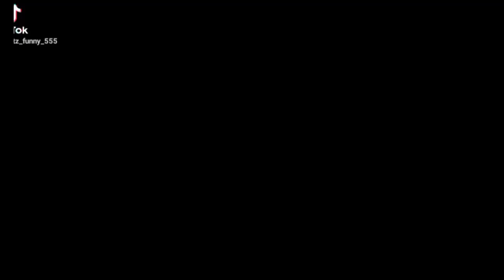R33 Redbird Train Edit.